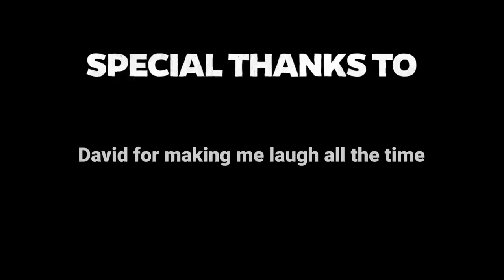Motorcycles, Good Company and Beautiful Nova Scotia - EP. 170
David Goldman is a legendary photographer who just moved to Nova Scotia and it was just perfect timing for me to meet up with him. This video is from our little ride in the region, it was a day full of fun!

VIDEO RECORDING DATE: JULY 2022